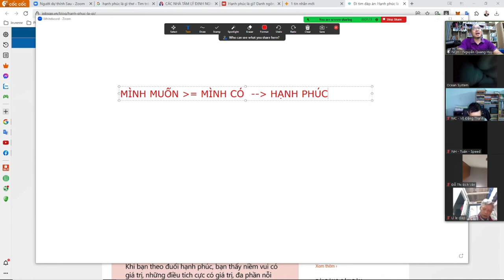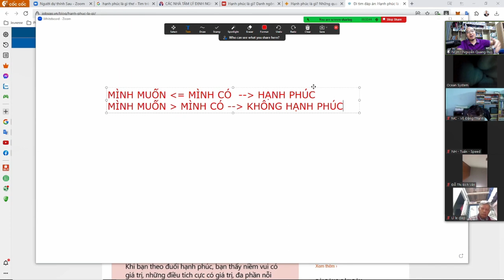Hạnh phúc là gì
Công thức để hạnh phúc:
Mong muốn nhỏ hơn Mình Có = hạnh phúc